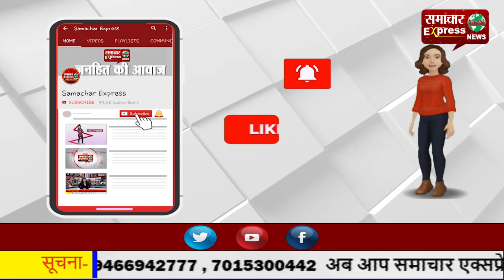ऑनलाइन गेट पास देने के नाम पर हो रही भारी अनियमिताएं किसानों की बनी मुसीबत!